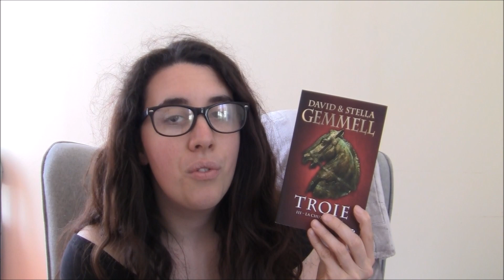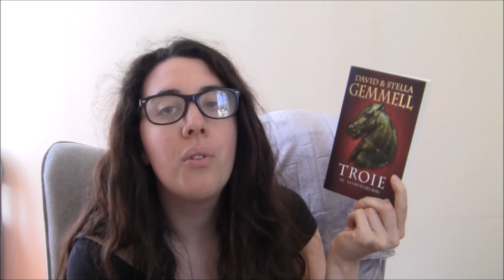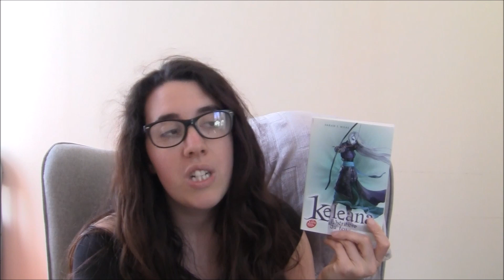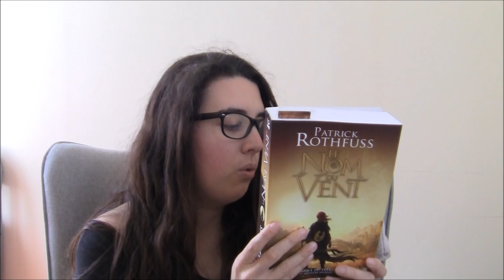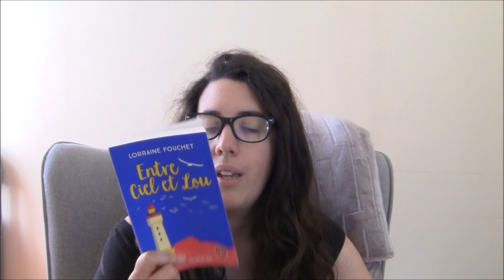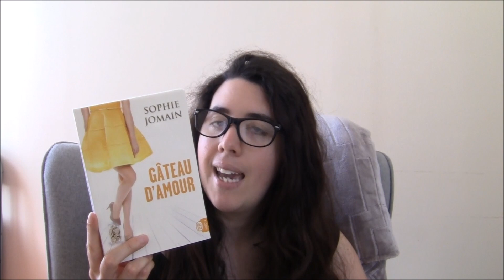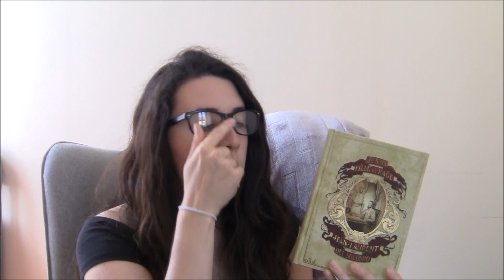PAL | Juin 2020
Bonjour bonjour !

Je vous retrouve aujourd'hui pour ma pile à lire du mois de Juin.
J'ai vu grand cette fois-ci ^^

Les livres prévus :
- L'appel, Endgame tome 1 de James Frey
- Les disparus du Clairdelune, La passe-miroir tome 2 de Christelle Dabos
- Rendez-vous avec le danger, Les détectives du Yorkshire tome 5 de Julia Chapman
- Entre ciel et Lou de Lorraine Fouchet
- Gâteau d'amour de Sophie Jomain
- Je suis fille de rage de Jean-Laurent Del Socorro

Musique de fond : Rain, Ikson